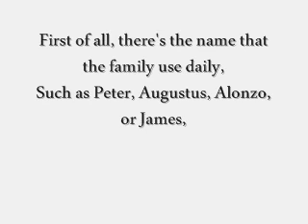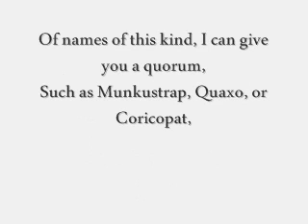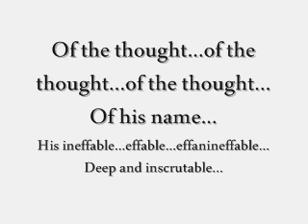CATS [Original London Cast Recording]; The Naming of Cats.wmv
CATS: The Naming of Cats (Original London Cast Recording, 1981).

Enjoy!!! xD